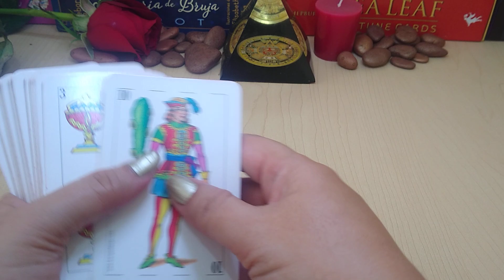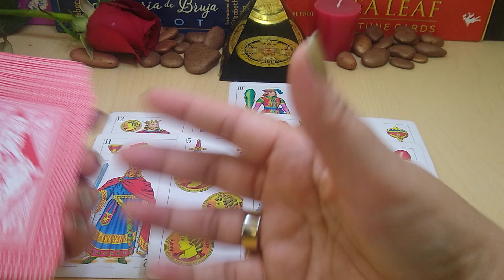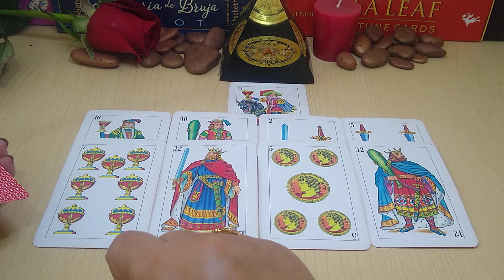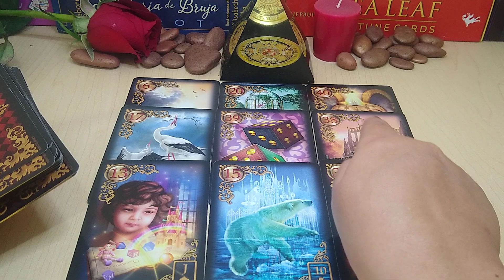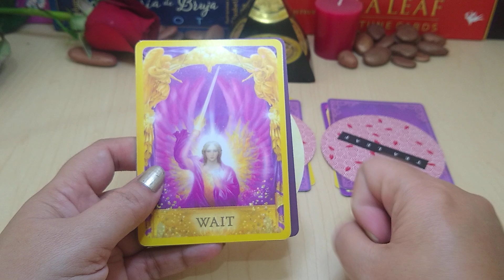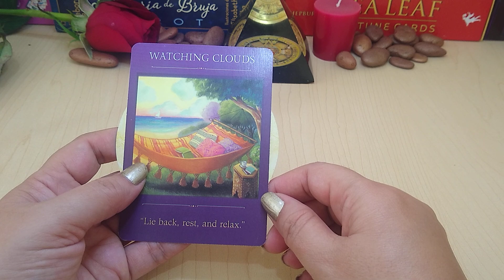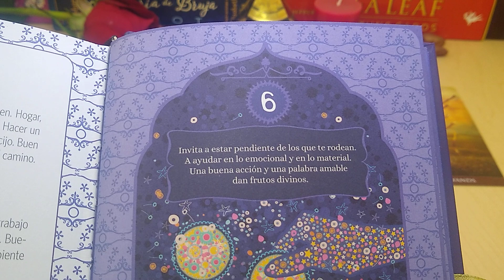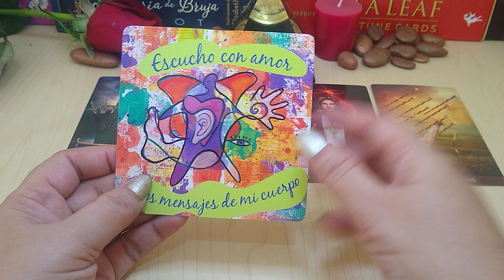𝗔𝗥𝗜𝗘𝗦 💖𝗡𝗜 𝗧𝗘 𝗜𝗠𝗔𝗚𝗜𝗡𝗔𝗦 𝗤𝗨𝗜𝗘𝗡 𝗧𝗘 𝗘𝗦𝗖𝗥𝗜𝗕𝗘 𝗣𝗔𝗥𝗔 𝗩𝗘𝗥𝗧𝗘🔥𝗡𝗢 𝗧𝗘 𝗛𝗔 𝗢𝗟𝗩𝗜𝗗𝗔𝗗𝗢 💕𝗧𝗔𝗥𝗢𝗧 𝗔𝗠𝗢𝗥 𝗦𝗘𝗣𝗧𝗜𝗘𝗠𝗕𝗥𝗘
TAROT AMOR, SOLTEROS Y SOLTERAS, TU DESTINO AMOROSO, TU EX, SALUD, DINERO, AMOR, LAS CARACTERISTICAS DE LA PERSONA QUE VIENE A TI, EL ORÁCULO DEL AMOR.
EL MENSAJE DE LOS ANGELES PARA TI.